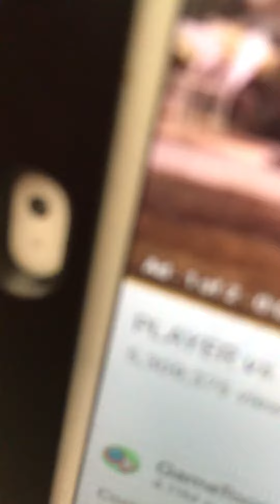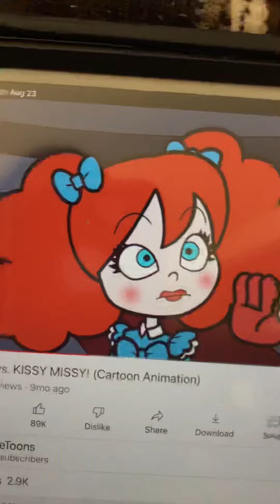Kissy missy l part 1 l izzytoca